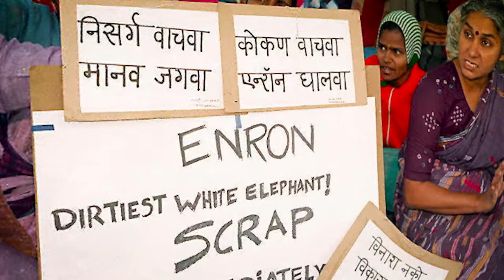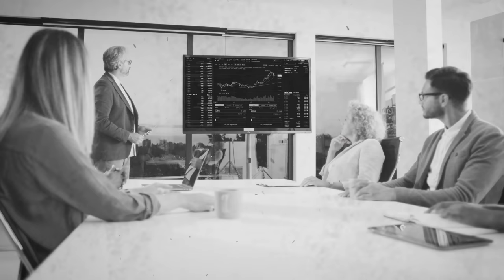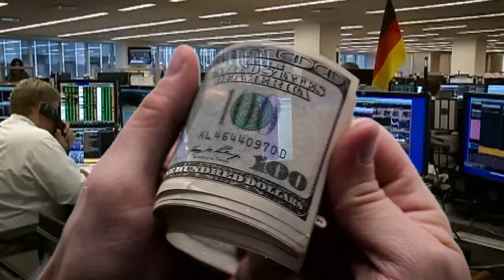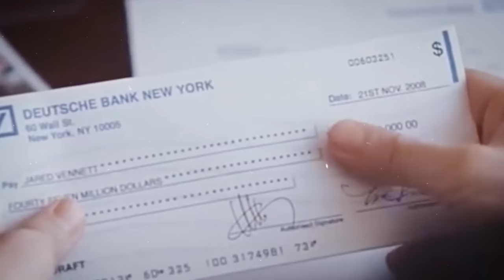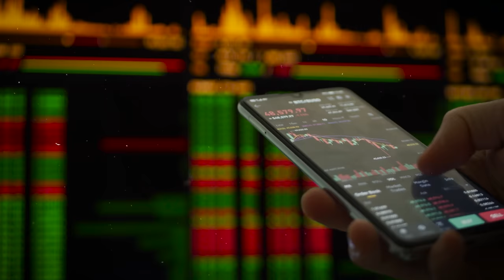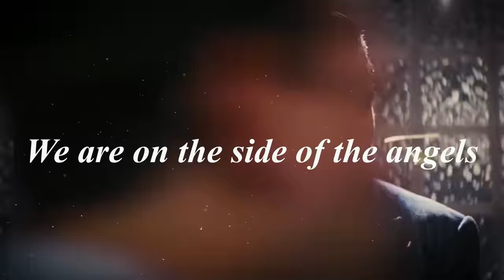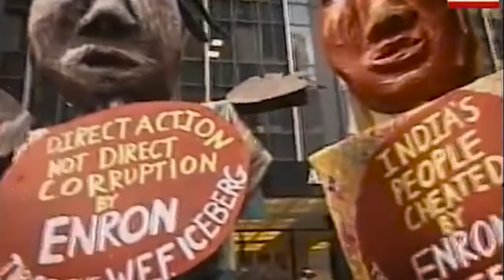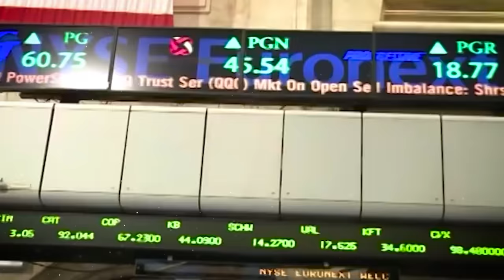The Mastermind Behind the Biggest Fraud in History | Documentary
Hey guys, hope you enjoy my first upload on this new channel.

At first, they seemed like just another boring energy company, but in February of 2001, a dark secret was revealed, a secret that destroyed countless lives and caused unimaginable pain and suffering that still affects all of us. I thought I already know everything about Enron but in my research, I fell into a rabbit hole darker than I could have ever imagined. Because no matter how successful they were, there was one simple question they refused to answer, How does Enron REALLY make money? This is the dark and disturbing story of Enron, the most evil fraud in history, and it all starts with a lonely kid…

Chapters:
00:00 Intro
00:46 The Mastermind Of Enron
03:44 The Ridiculous Offer
11:32 The Sacrifice
16:39 The Ruthless Rise Of Jeffrey Skilling
23:53 The Dark Secrets Of Enron
31:16 The Manipulation Of California
35:49 How Does Enron Really Make Money?
44:07 The Whistleblower

Sources:

Enron: The Smartest Guys in the Room - Documentary
The Smartest Guys in the Room: The Amazing Rise and Scandalous Fall of Enron - Bethany McLean

Artists:
Machine Heartbeat - Max Anson
The Miner - Both Are Infinite
Potential Redemption - Max Anson
Mystique Notion - Dream Cave
Rivers Run Red - Christoffer Moe Ditlevsen
Motives - Hysics
Bring the Heat - Jon Bjork
The Trees Have Eyes - Phoenix Tail
The Detective - Christoffer Moe Ditlevsen
They Are Coming - Hampus Naeselius
From the Dust - Jon Bjork
What Lurks Below - Jon Bjork
Memento Mori - Alec Slayne
Wasted Silence - Max Anson
Hybrid Organism - Philip Ayers
Cold War Games - Gabriel Lewis
Dark Dripping - Charles Holme
Clean Slate - Isaac Larson
Seven Truths Be Told - Dream Cave
Covert Affairs - Christoffer Moe Ditlevsen
Writings on the Wall - Alec Slayne
Shadowed - John B. Lund
There Is Still Time - John Utah
Stepping on Glass - Eneide
Shapes of Shadows - Franz Gordon